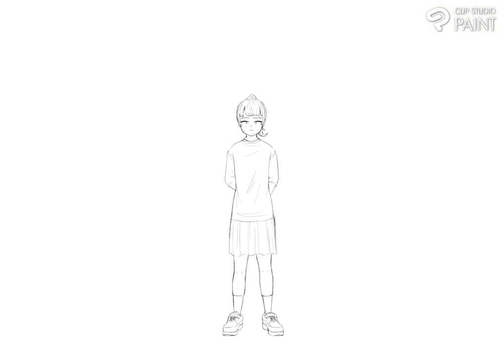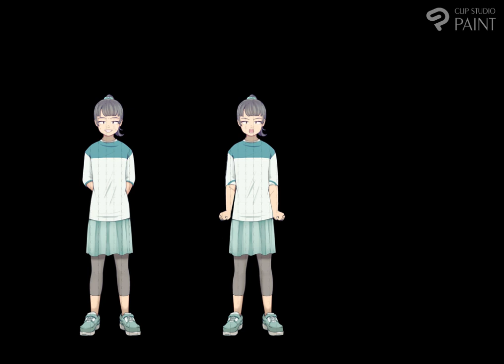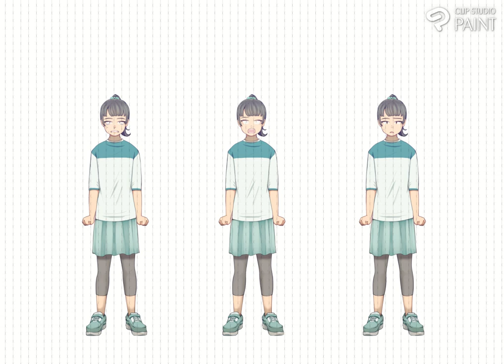【CLIP STUDIO PAINT】立ち絵イラスト タイムラプス動画11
イラストACにて、無料ダウンロード配信中です。

ダウンロードは、こちらから

歩夢